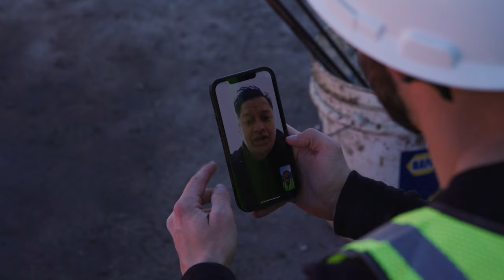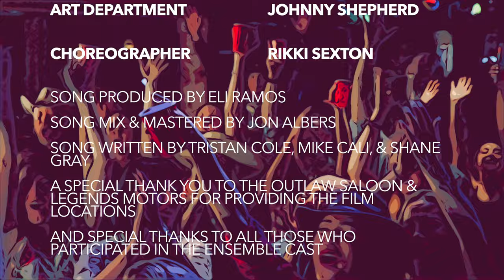Tristan Cole - All Night Long [MUSIC VIDEO]